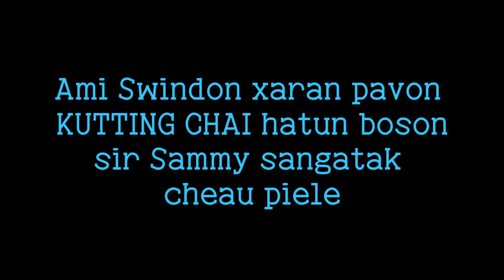GRANDMA..ek cheau sir Sammy sangatak || HOUSEFUL || thank you England 🏴󠁧󠁢󠁥󠁮󠁧󠁿